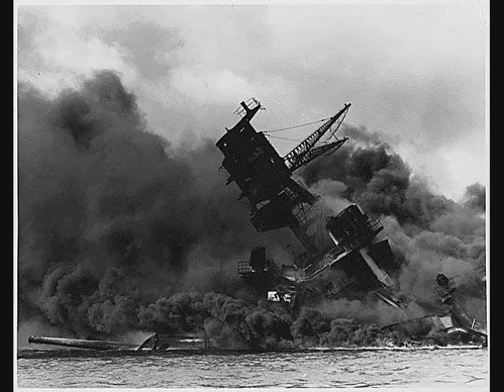National Anthem by Jackie Green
Great Version of the National Anthem done by Jackie Green at an SF Giants Game